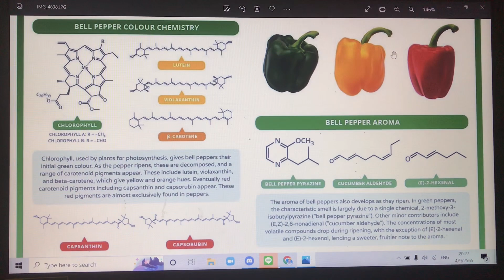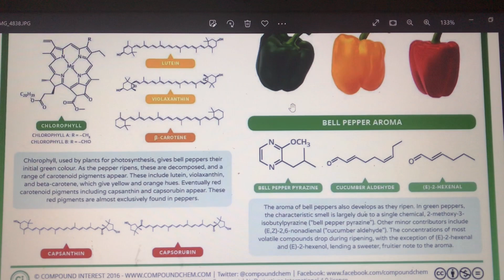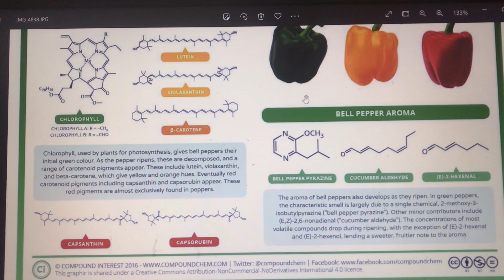สารอินทรีย์น่ารู้ “เคมีของพริกหยวก” เคมีม.6